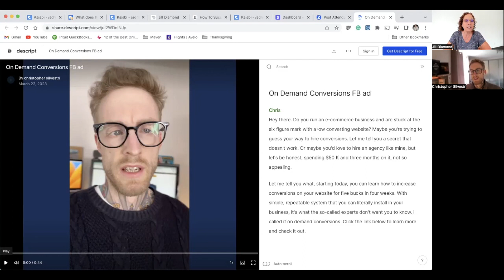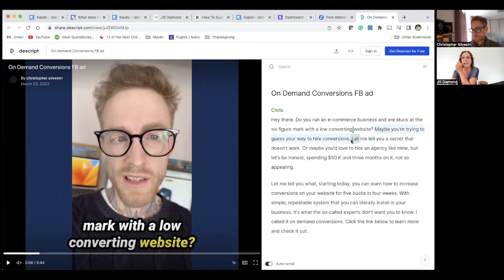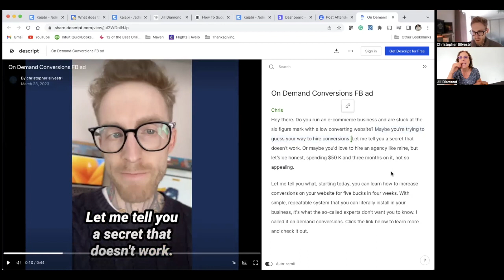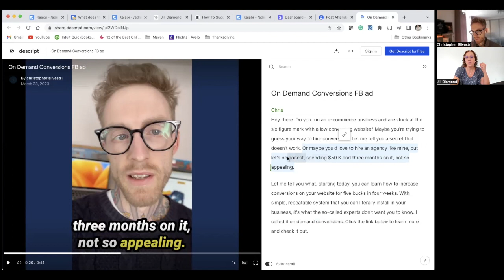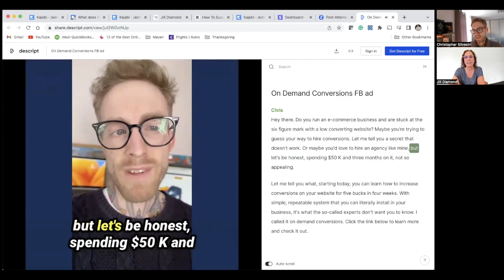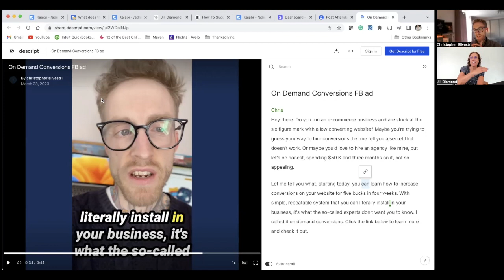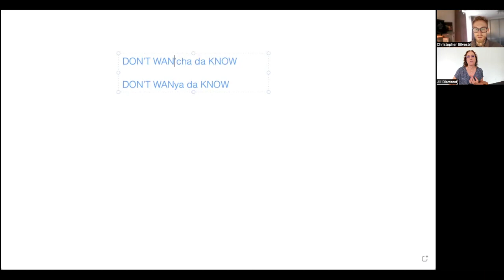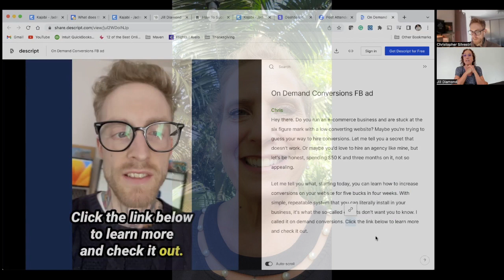American Accent Training Class With Chris Silvestri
Check out this extended American English lesson with a copywriting expert and one-on-one client of mine, Chris Silvestri. We work on everything from advanced English fluency techniques to choosing the right word emphasis in each line of his important video advertisement. You’ll even learn how to pronounce the word “months” more easily. And for more education, sign up to receive my weekly tips to go even further with your spoken English